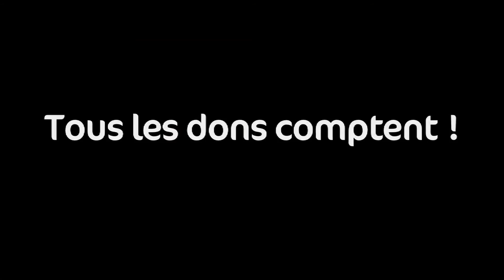Nadège Beausson-Diagne à la rencontre des mamans d’Afrique de l’Ouest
« On ne s’imagine pas le quotidien des femmes ici. Elles sont debout, elles sont vaillantes ! »

L’actrice Nadège Beausson-Diagne est ambassadrice de la campagne Stand Up for African Mothers de l’AMREF, qui vise à former 15 000 sages-femmes africaines pour améliorer la santé des femmes et réduire la mortalité maternelle et néonatale en Afrique subsaharienne.

En mai dernier, Nadège s’est rendue au Sénégal pour y rencontrer les premières sages-femmes formées par l’AMREF et découvrir le quotidien des mamans et des jeunes dans les zones rurales. Une expérience riche de sens pour cette fervente afro-optimiste qui milite pour la santé des femmes et leur droit à disposer de leur corps.

Découvrez et relayez le message d’espoir de Nadège pour les femmes de ce continent d’avenir qu’est l’Afrique !

En Afrique subsaharienne, une femme sur deux accouche seule, et près de 200 000 femmes meurent encore chaque année  faute de soins basiques pendant la grossesse et l’accouchement. Pourtant, 80% de ces décès peuvent être évités par des sages-femmes.

La campagne internationale Stand Up for African Mothers de l’AMREF vise à former 15 000 sages-femmes africaines pour contribuer à réduire la mortalité maternelle et néonatale en Afrique subsaharienne. Depuis son lancement en 2011, près de 7 000 sages-femmes ont déjà été formées dans 8 pays d’Afrique subsaharienne. La mobilisation continue ! Une sage-femme formée, ce sont 500 mamans et bébés aidés chaque année.

amref.fr